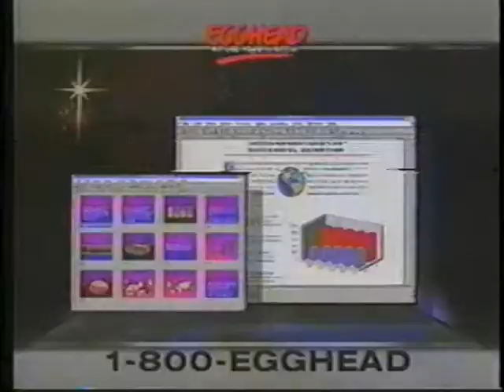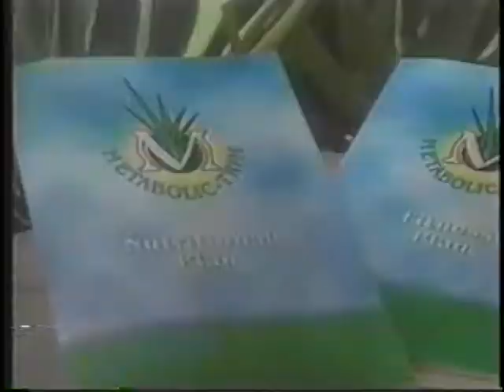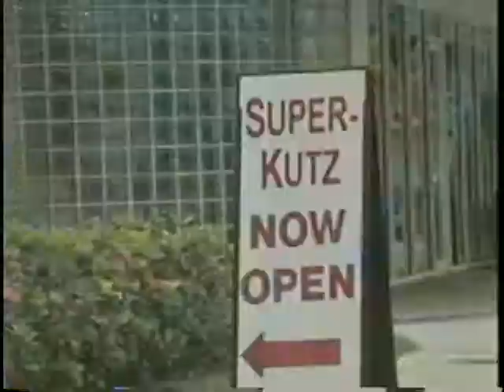Super Hi-Way TV Pilot, edit, Fet Joe stone Characters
TV Pilot Super Hi-Way Edit Fet.  Joe Stone's  characters